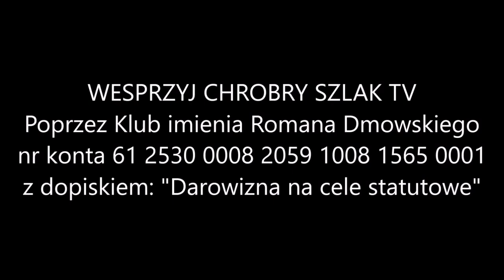Mateusz Piskorski o rozmowach USA-NATO